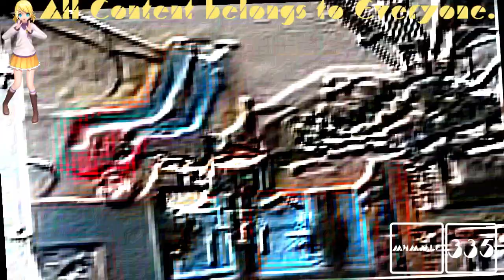(REQUESTED) Greatest Freakout Ever FAQ In Rotating Robot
Requested by: TheCandyMTAVME762LogoMaker582, TheNickleVariantAndroidVideoMaker367 / TNVAVM367 and TheObjectNailyLogoSquadEditing723 / MNLE438 HD